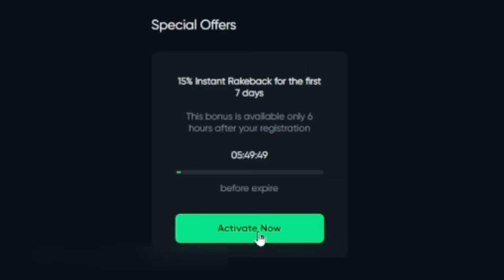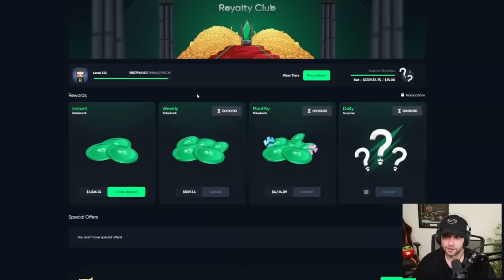I got ANOTHER Retro Tapes MAX WIN... TWICE!! - MY HOTTEST SESSION!! (Bonus Buys)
In this video, I was playing some slots and doing some degenerate spins while waiting for my friends to finish their game when I got the unexpected. I got another max win on Retro Tapes and you will see it here today. But, that isn't all! I needed to record footage for a video still and hit another max win! But, what bet size was it on? Come find out and I hope you enjoy!